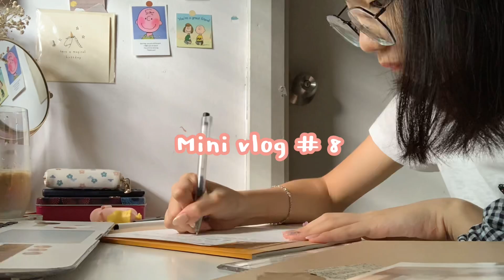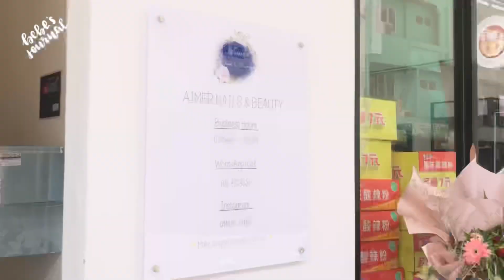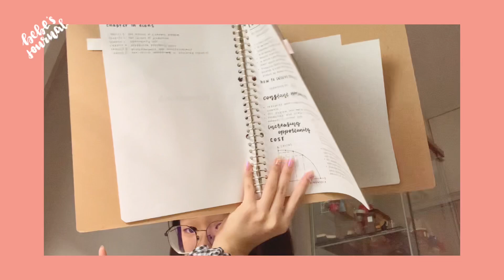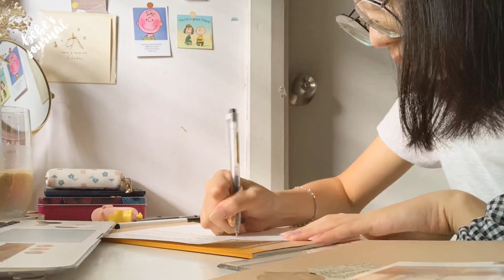Weekend vlog | get nails done | groceries shopping ft me 🥑🥐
This is a vlog that I didn’t planned for and just thought of filming it suddenly sooo hope u enjoy :)

🎵 Music used  🎶

Musician: LiQWYD

Musician: Jeff Kaale

Musician: Jeff Kaale